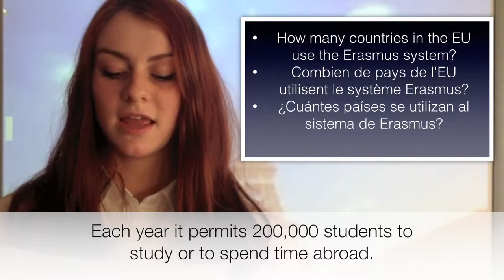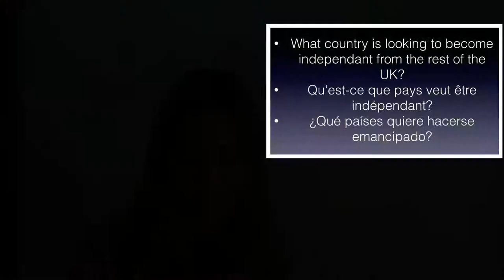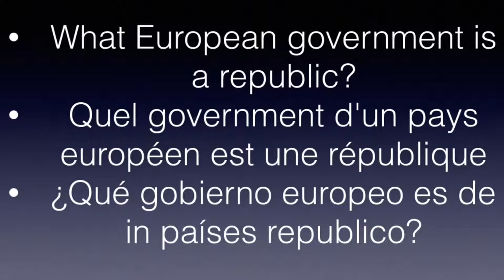Stewarton Academy - Our Europe 2014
Robyn, Katie, Ryan and Hannah from Stewarton Academy made a wonderfully inventive gameshow called Buzz. The quiz is hosted and performed by the students and they use multiple languages to answer  questions about Europe and their respective countries.